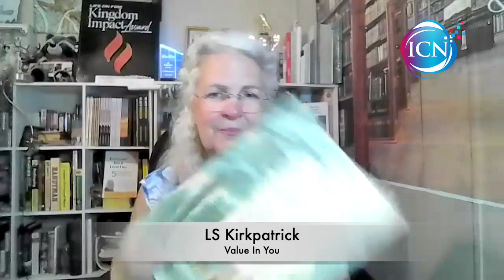TV - Telling Your Story, Giving Your Best In Words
You have a story to tell, something that is powerful and life giving to others. How do you tell effectively and give the most impact?

The Giving Book V3

A collaborative work from 33 creative individuals.
by LS Kirkpatrick

~ More About Value In You with LS Kirkpatrick ~

LS Kirkpatrick is an 8-time International Best-selling Author, Radio, TV & Podcast Host, Inspirational Speaker, and Guiding Mentor who guides 25-42 year young women who have lost themselves in their schooling, motherhood and careers and are wondering if this is all there is? I thought I was meant to do more.

LS has the wisdom and experience of a life well lived and wants you to know that you have great value in you. No one has had to make the choices you have made. No one has had to live with the choices that others have made that directly affect you. You alone have a uniqueness that only you have. And others want to hear you.

Whether you are doing some soul searching, writing a book for the first time or fifth time, or wanting to be an entrepreneur, LS can guide you to your vision in the way the world does business today. And that is changing often. She stays on top the current trends by educating herself and listening to her coaches and mentors.

As Audrey Hepburn said about the word impossible, “The very word itself says, “I’m possible”.”.

How can LS guide you today?

To get more of Value In You with LS Kirkpatrick , be sure to visit the podcast page for replays of all her shows